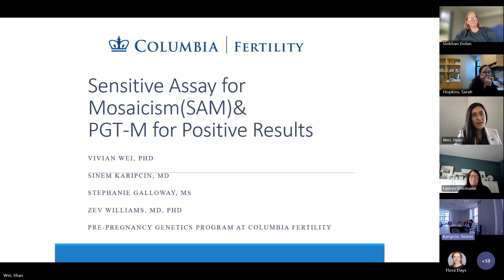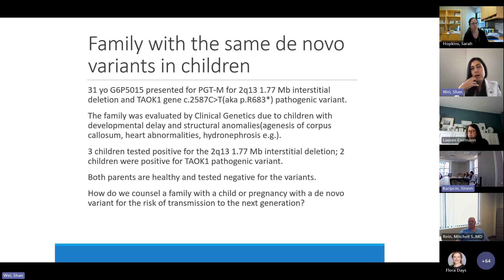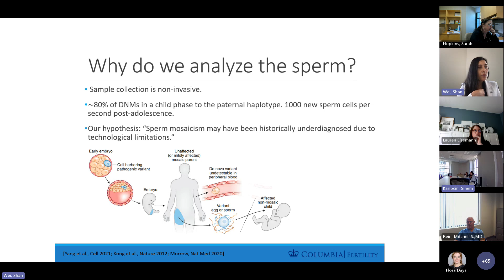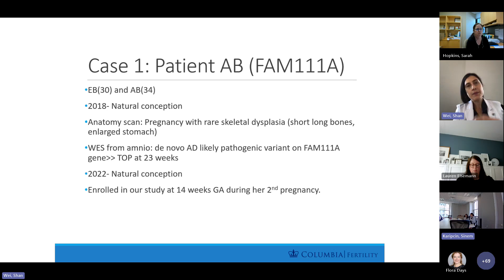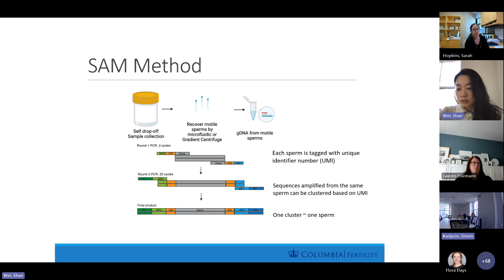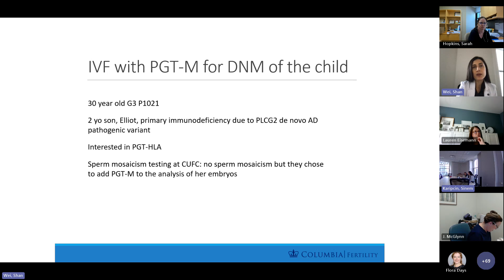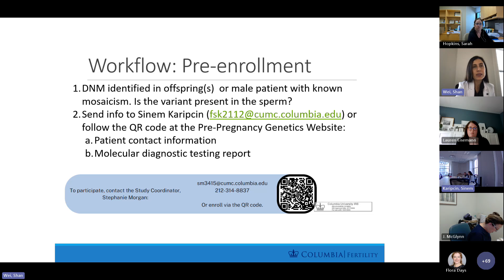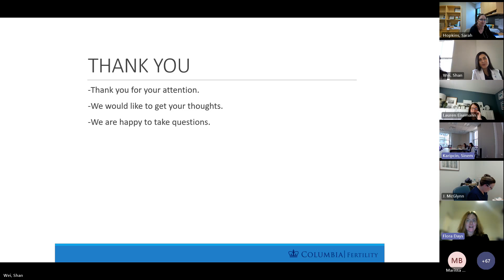Pre Pregnancy Genetics Webinar: Sensitive Assay Mosaicism & PGT-M for Positive Results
Designed for physicians and genetic counselors, this webinar explains the clinical utility of Sensitive Assay Mosaicism (SAM) with case examples and study enrollment steps, including a break down of the technical aspects of SAM. The webinar features presentations by Dr. Sinem Karipcin and Dr. Vivian Wei.